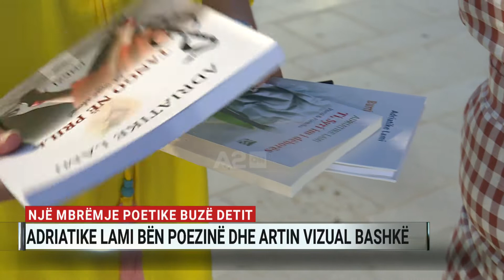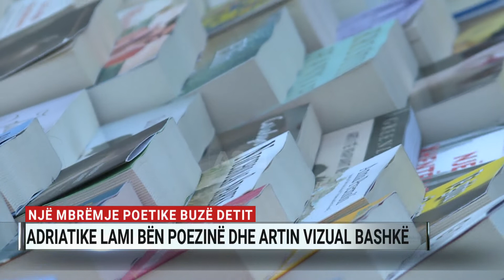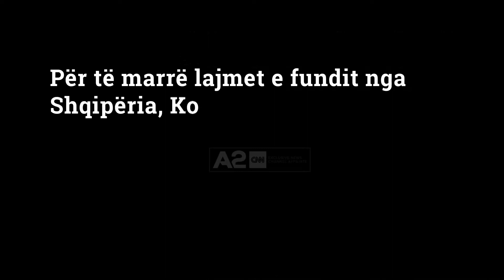Një mbrëmje poetike buzë detit, Adriatike Lami bën poezinë dhe artin vizual bashkë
Nuk ndodh shpesh që në një prezantim të poezisë të bëhen bashkë vargjet dhe arti vizual. Por, buzë detit në shëtitoren Taulantia, poetja Adriatike Lami ka sjellë pikërisht këtë ndërthurje. Së bashku me artistin Oltsen Gripshi ajo ka ftuar lexuesit të kuptoj këtë lidhje artistike që e gjen në veprat e saj.